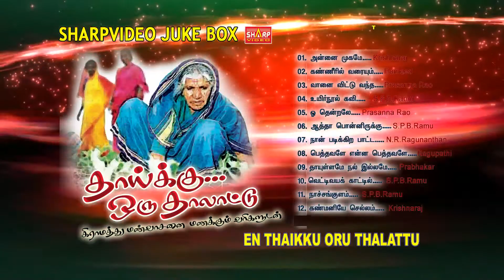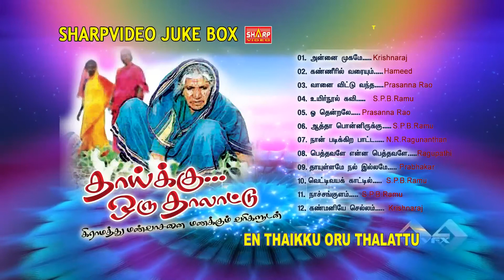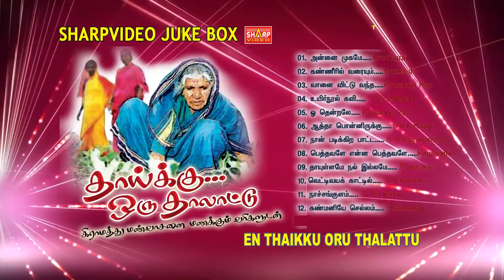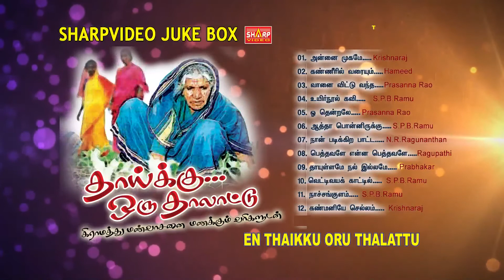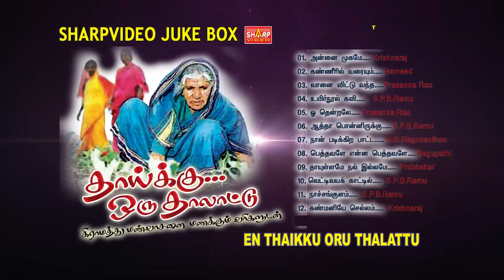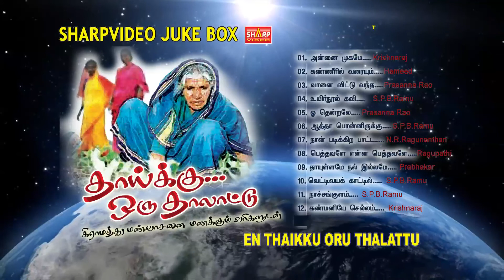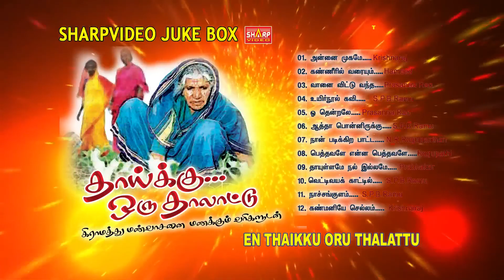தாய் ஒரு தாலாட்டு / தாய்பாசம் ஒரு பரிசு இந்த பாடல்கள் /JUKEBOX /Thaikku Oru Thalattu Vol 2